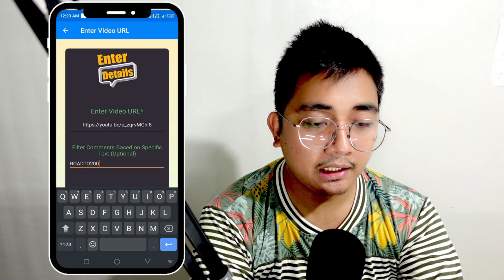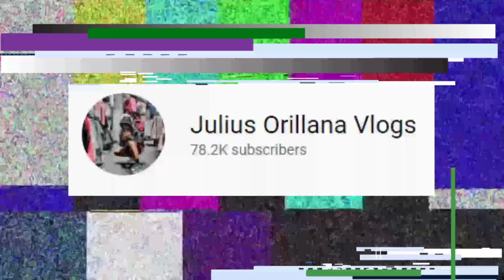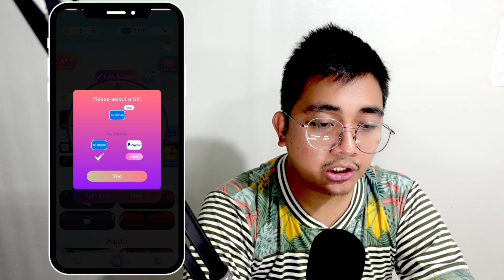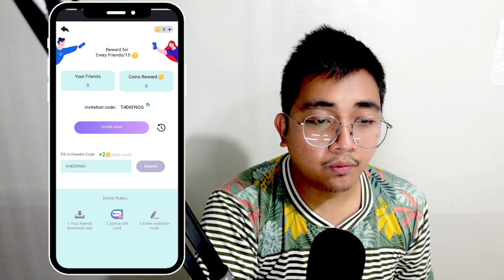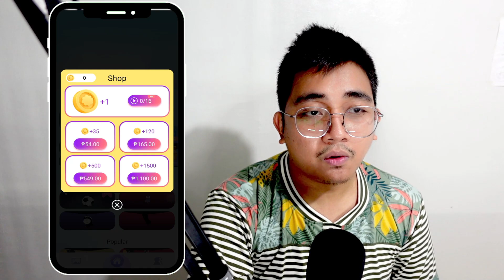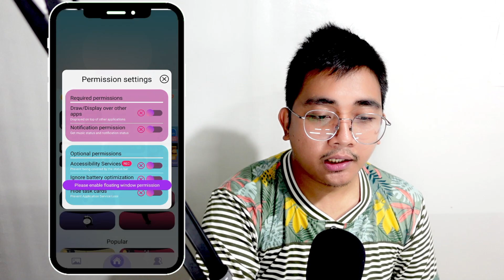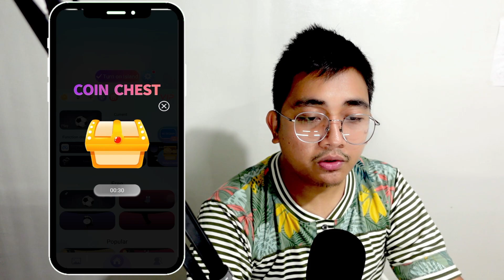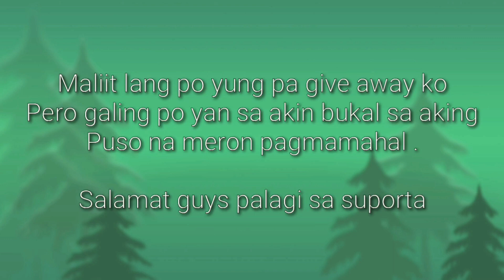₱2,000 KINITA SA GCASH MAG SPIN KA LANG GAMIT ANG CELLPHONE PAYOUT AGAD! TOP 1 EARNING MONEY ONLINE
₱2,000 KINITA KO SA GCASH MAG SPIN KA LANG GAMIT ANG CELLPHONE PAYOUT AGAD! GRABE w OWN PROOF!

📍📍 508439
📍📍 508439
📍📍 508439

Related topic:
Julius,
Julius Vlogs,
Julius Orillana,
MissJen Vlogs
GCASH
LEGIT APP